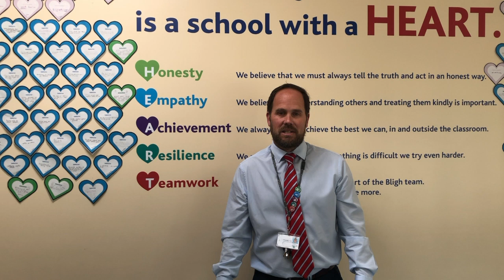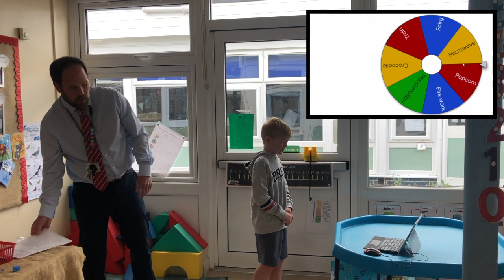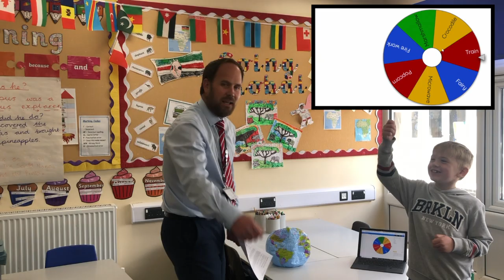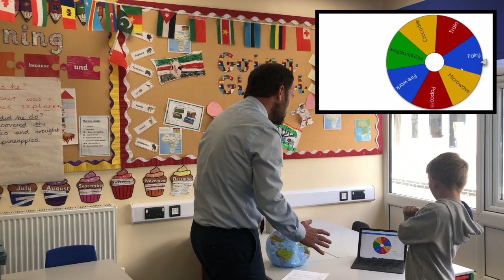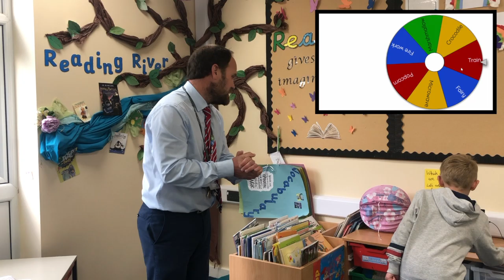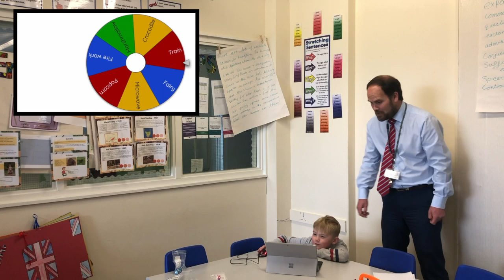KS1 Celebration Assembly - Friday 15th May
Who are the badge winners this week?

Watch Mr Markham's Celebration Assembly to find out.